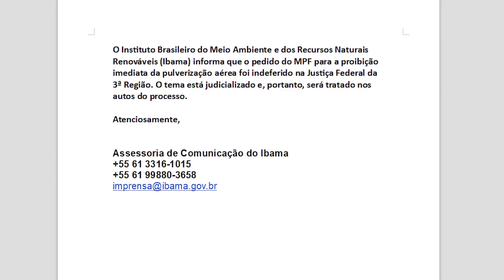MPF quer proibição de pulverização aérea de quatro agrotóxicos - 15/10/2021 - IP 872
Sabia que 80% das plantas se reproduzem por meio da polinização e que as abelhas são fundamentais nesse processo? No entanto, milhares delas estão ameaçadas em todo o Brasil por causa de agrotóxicos que são lançados por aviões. A equipe do Interesse Público mostrou essa realidade em Ribeirão Preto (SP), onde o MPF tem atuado para que a pulverização aérea de determinados pesticidas seja proibida em todo o território nacional.